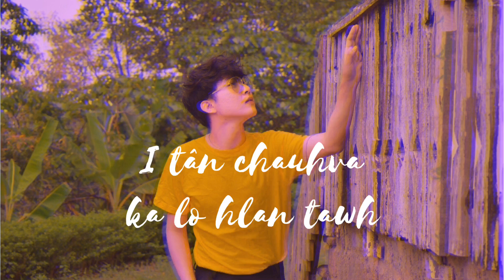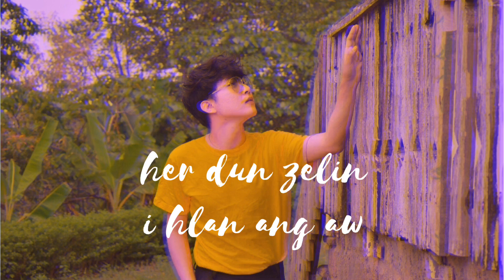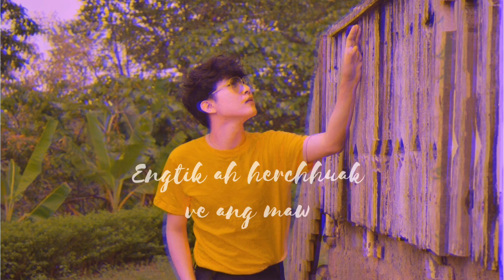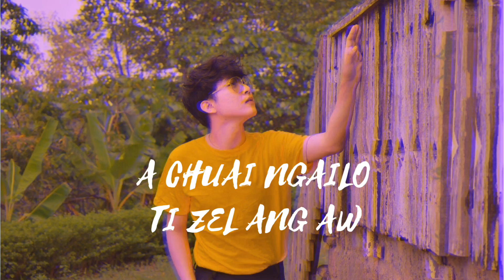TEDDY SAILO - I TAN HMANGAIHNA (LYRIC VIDEO)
ORIGINALLY PERFORMED BY : LALLIANMAWIA PACHUAU

RECORDING : BOG RECORDING STUDIO